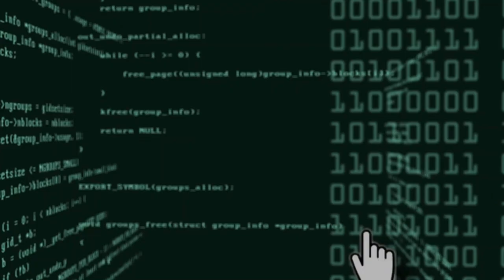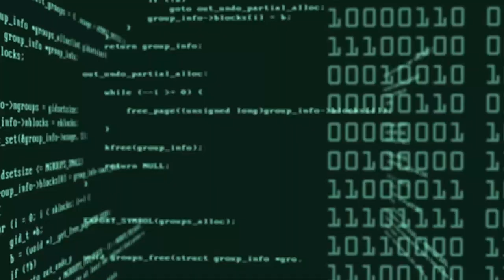SIM swap fraud || sim swap fraud se kaise bache || sim swap tutorial || Cyber World Hindi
Hello Friends,
Is video me hmne bataya hai ki kaise cyber criminals sirf missed cal karke apke bank account se sare paise nikal lete hai or apko cyber crime ka shikar bnate hai. Is video me hmne sim swap fraud ke bare me apko samjhaya hai or hmne sim swap fraud se bachne ki tips bhi di hai. Is video ko dekhne ke baad aap ko sim swap fraud kya hota hai, kais hota hai or us se kaise bach sakte hai iske bare me jankari milegi.

So, is video ko pura dekhiye or sim swap fraud ke bare me janiye or apne apko is fraud se safe rakhiye.